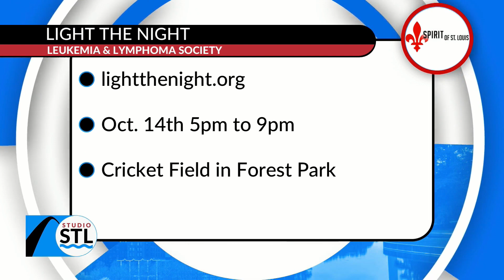Bringing the light to the darkness of cancer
Every year, thousands gather for the Leukemia and Lymphoma Society’s Light the Night Walk.